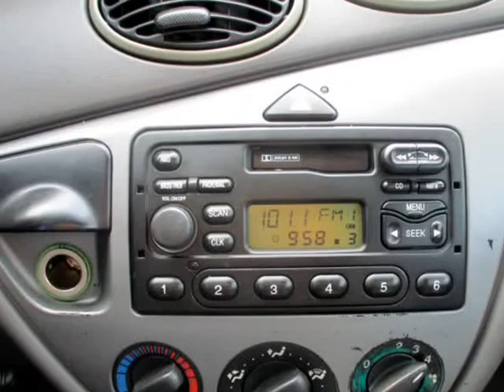2001 Ford Focus ZX3 (MAITLAND, Florida)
ORLANDO CAR DEALS
8900 S US HIGHWAY 17/92
MAITLAND